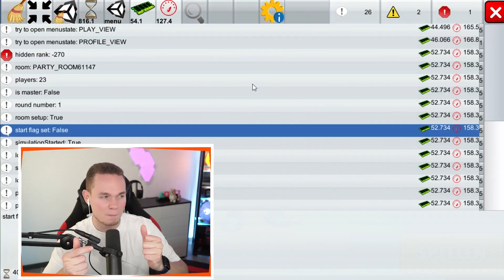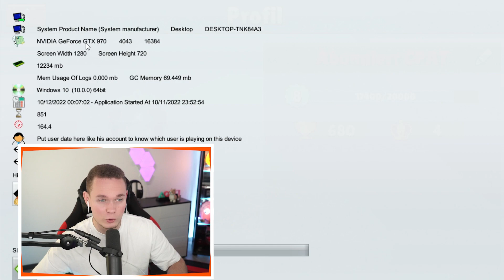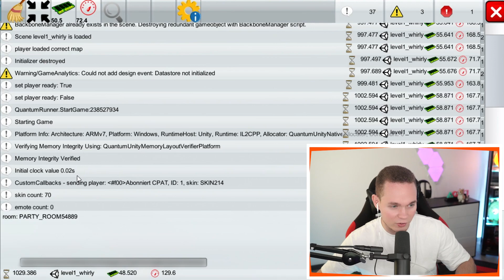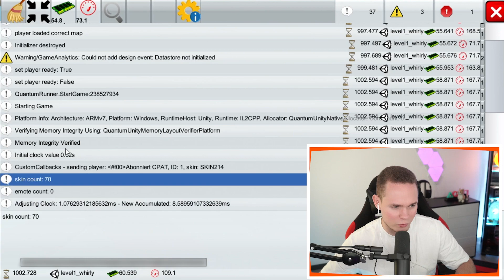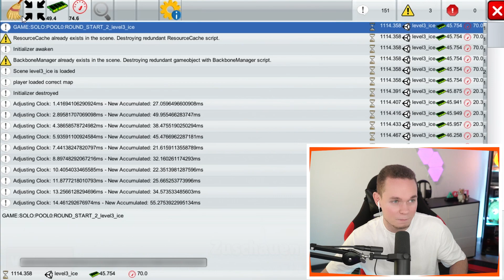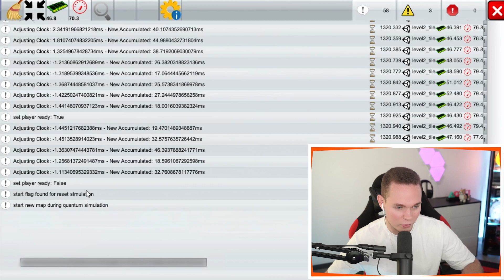SO ÖFFNEST DU das GEHEIME MENÜ in Stumble Guys 😨 *schockierend*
Wie man das Geheime Menü in Stumble Guys öffnen kann!

¹ Diese gekennzeichneten Links sind Werbung, beim Kauf unterstützt ihr mich ohne mehr zu bezahlen!